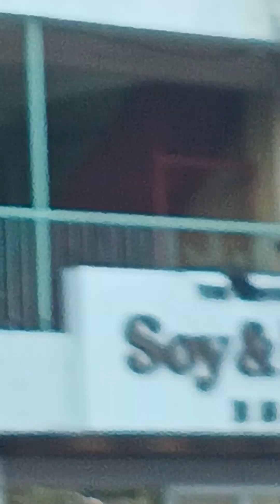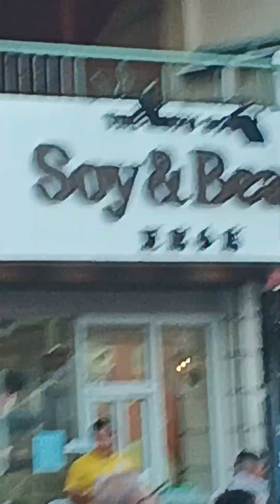Maginhawa Sumba fiest Saya